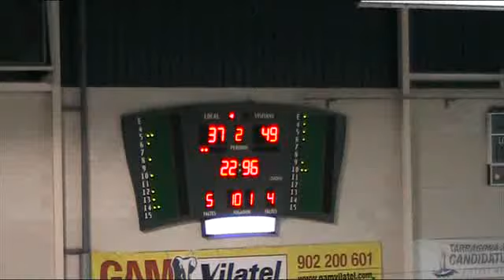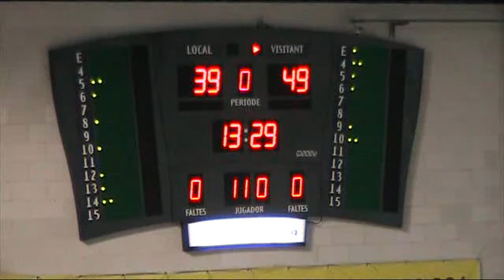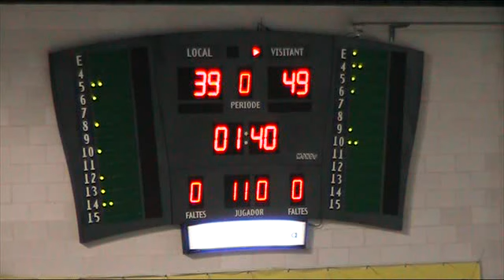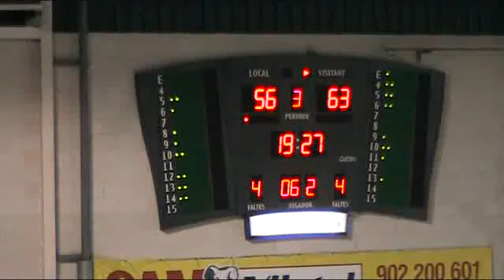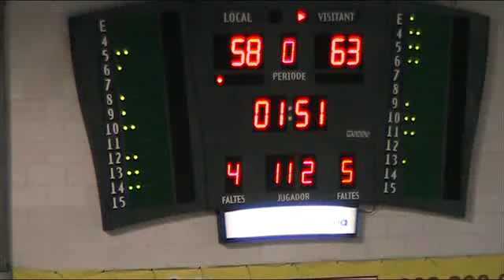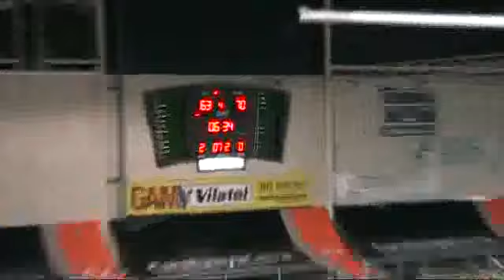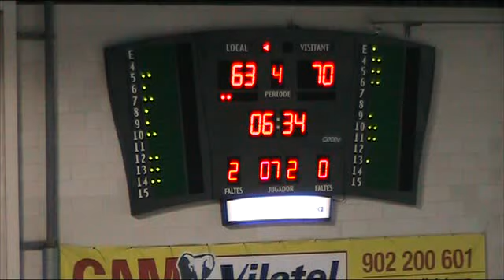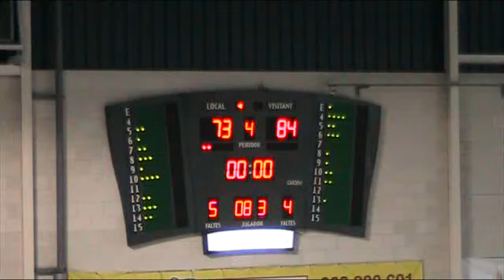ORO C.B. TARRAGONA 2017,73 - CLUB MELILLA BALONCESTO,84 (02/03/2011 0:00:00)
ORO C.B. TARRAGONA 2017,73 - CLUB MELILLA BALONCESTO,84 (02/03/2011 0:00:00)